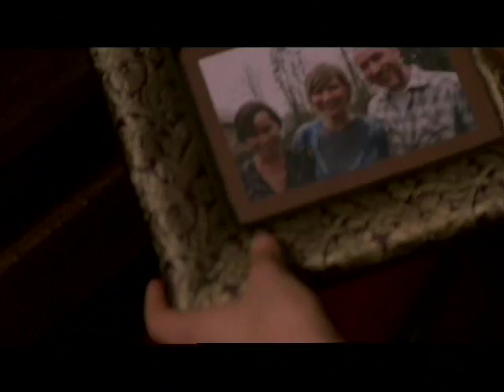In A Dark Place - Trailer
Anna Veigh, (Leelee Sobieski) takes a job as a nanny for two young orphans. Her new workplace is a remote country estate with beautiful grounds and the children, Miles and Flora seem sweet and charming. This perfect world quickly fades as she makes disturbing discoveries. Anna learns that her predecessor in the job died in suspicious circumstances. Adding to her unease, Anna begins to catch glimpses of figures lurking on the grounds. The figures seem to have sinister intentions and soon the lives and souls of the children will be in jeopardy. Anna is forced to confront dark secrets buried deep in her own psyche as she fights to cleanse the children's souls of darkness.

MPAA Rating: R for some sexual content/nudity and disturbing images

Cast: Leelee Sobieski, Tara Fitzgerald